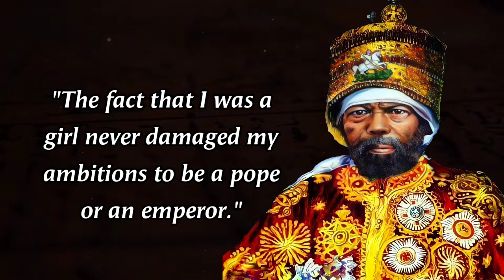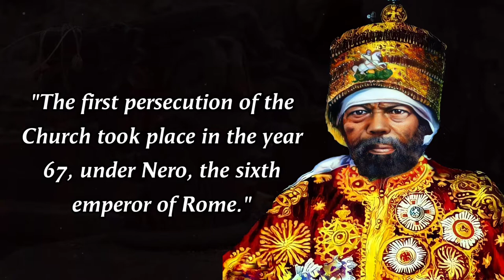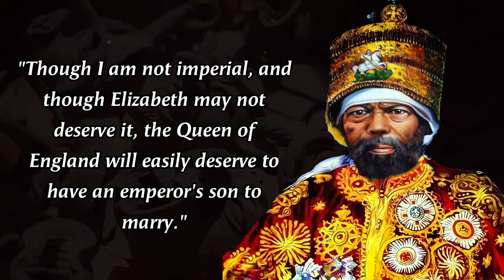King Menelik i - The Son of Solomon Wise Quotes, Ethiopian history, Saying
Menelik I was the first Emperor of Ethiopia. a 14th-century national epic, in the 10th century BC he is said to have inaugurated the Solomonic dynasty of Ethiopia, so named because Menelik I was the son of the biblical King Solomon of ancient Israel and of Makeda, the Queen of Sheba.

Menelik I, ethiopia, menelik, ethiopian history,
first Emperor of Ethiopia
Kebra Nagast
King Solomon of ancient Israel | the Queen of Sheba

[ Son of Solomon, the former king of Israel ]

Also watch these new videos;